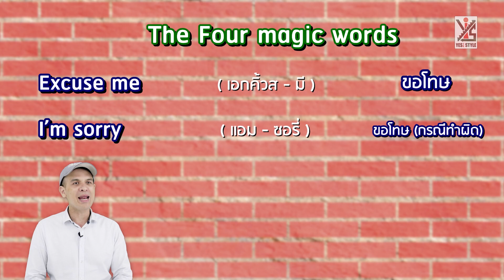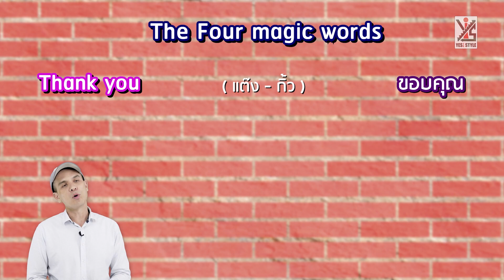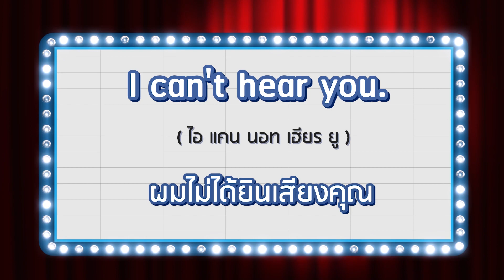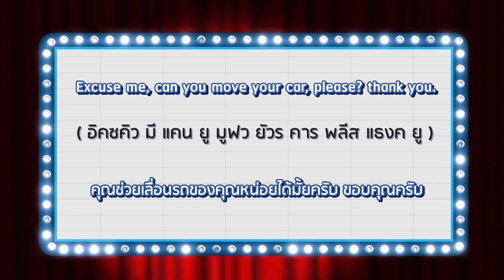Beginni English EP.13 Polite English 1/2 เรียนภาษาอังกฤษกับ คริสโตเฟอร์ ไรท์ by Yes iStyle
ภาษาอังกฤษจะไม่ใช่เรื่องยากอีกต่อไป พบกับคอร์สเรียนออนไลน์ ภาษาอังกฤษที่จะเริ่มต้นด้วยการฝึกพูดจากประโยคง่ายๆ และพื้นฐาน ที่ใช้ได้จริงในชีวิตประจำวัน ที่สนุกและฮา แถมยังได้ความรู้ไปกับ รายการ BEGINNI ENGLISH โดยครูสอนภาษาอังกฤษชื่อดัง  คริส เตอร์เฟอร์ไรท์

Line@ : @Yesistyle